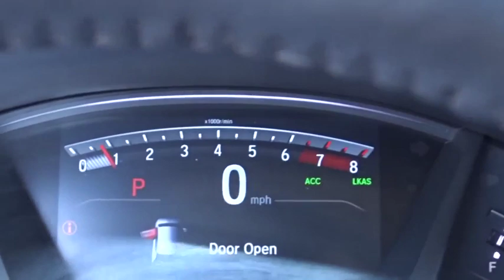2017 Honda CR-V Glenview, Des Plains, Highland Park, Elmhurst, Morton Grove, IL P7417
Used 2017 Honda CR-V available in Glenview, Illinois at Castle Honda. Servicing the Des Plains, Highland Park, Elmhurst, Morton Grove, IL area.
2017 Honda CR-V Touring - Stock#: P7417 - VIN#: 5J6RW2H92HL059673

Honda Corporate Car Really Well Maintained - Great Buy -- Shop with Confidence - Honda Certified - Loaded - Touring - Navigation - Leather - AWD ++ ++Buy With Confidence HondaTrue Certified Included Free Free Bumper To Bumper Warranty for 1 Year /12,000 Mile++ Balance of Powertrain Limited Warranty 7 Year /100,000 Mile++ 182 Point Honda Manufacture Inspection++ All Maintenance Up To Date++ Free Carfax - Only Clean History Will Qualify++ Free Roadside Assistance++ Two Free Oil Changes within the first year of ownership ++. 27/33 City/Highway MPG Awards:* ALG Residual Value Awards * 2017 KBB.com 10 Most Awarded Brands * 2017 KBB.com Brand Image Awards2016 Kelley Blue Book Brand Image Awards are based on the Brand Watch(tm) study from Kelley Blue Book Market Intelligence. Award calculated among non-luxury shoppers. Kelley Blue Book is a registered trademark of Kelley Blue Book Co., Inc.Reviews:* Plenty of adult-sized room in both seating rows; more cargo capacity than most rivals; rear seatbacks fold flat at the tug of a lever; appealing roster of tech and safety features. Source: Edmunds++ Visit Us Today A short visit to Castle Honda located at 6900 West Dempster Street, Morton Grove, IL 60053 can get you a trustworthy Honda today!